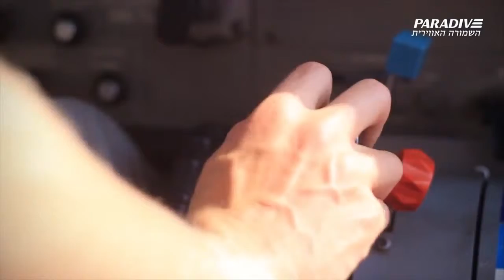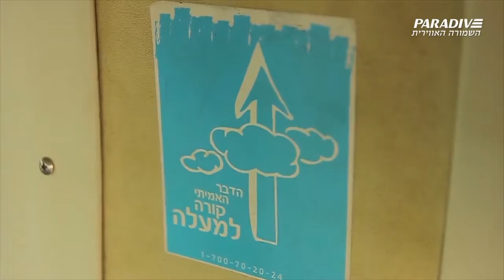Маша Волчек 2014